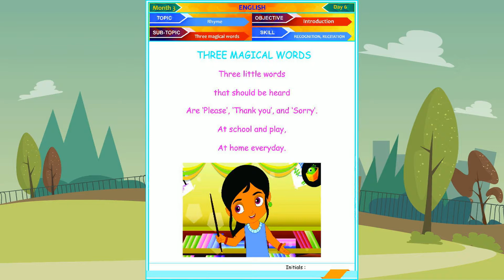6 nur m3 d6 three magical words